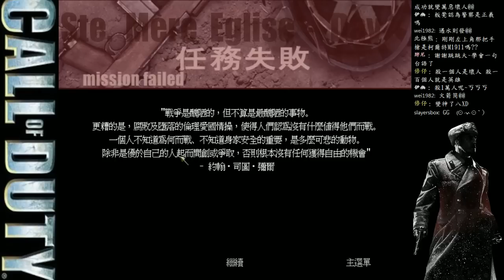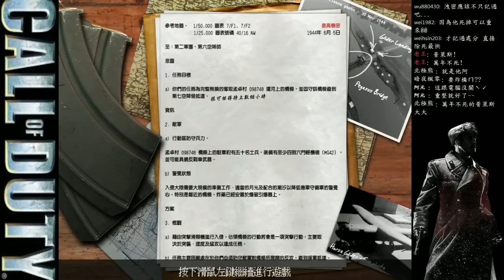【板凳】決勝時刻1代Part1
本頻道以twitch實況為主